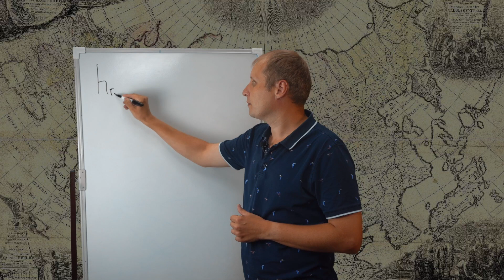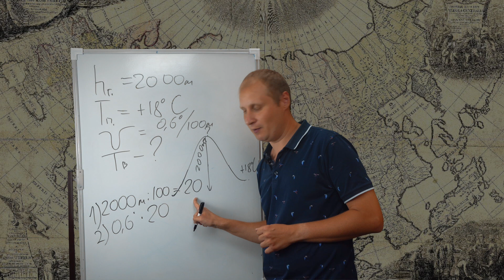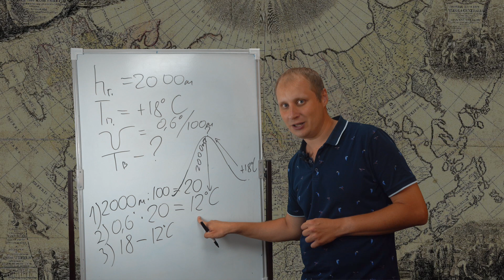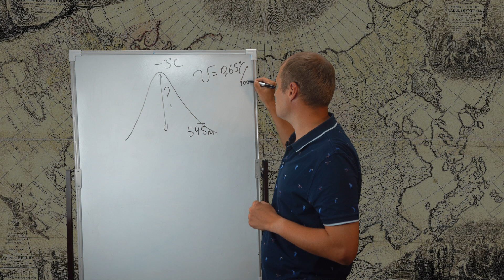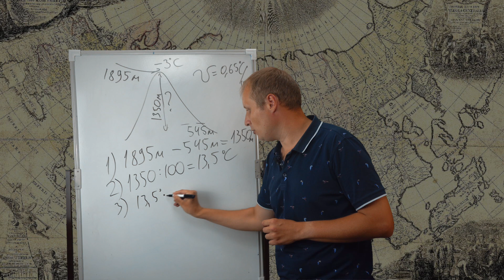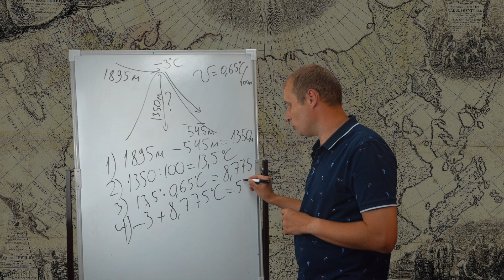Задачи на изменение температуры с высотой. География в действии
В этом выпуске:
Задачи на изменение температуры с высотой. Как рассчитать температура воздуха на вершине. Скорость падения температуры с высотой. Почему, чем выше, тем холоднее. На сколько изменится температура воздуха при подъёме. Определите, какая температура воздуха будет на вершине горы.